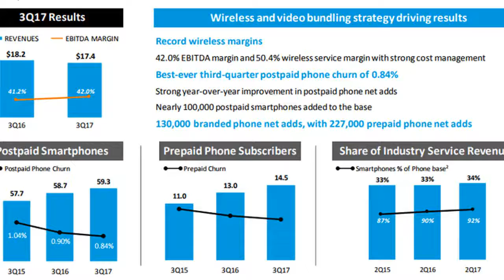AT&T misses revenue expectations in Q3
Revenues were down on a year-over-year basis primarily due to declines in legacy wireline services and consumer mobility